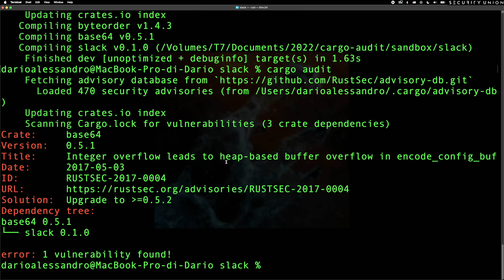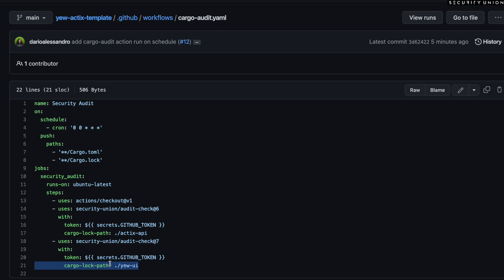Why Rust is the Quickest at Fixing Security Holes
In this video, we'll be discussing Cargo-audit, a rustlang library that can help you analyze your Cargo dependencies at scale. Cargo-audit is a valuable tool for detecting vulnerabilities in your dependencies and ensuring that your code is secure.

Rust cybersecurity is not a very common topic on YT, so I figured that this might help the rustacean community.

0:00 importance of cargo-audit
0:19 installing cargo-audit
0:21 running cargo-audit
0:40 GitHub action for cargo-audit